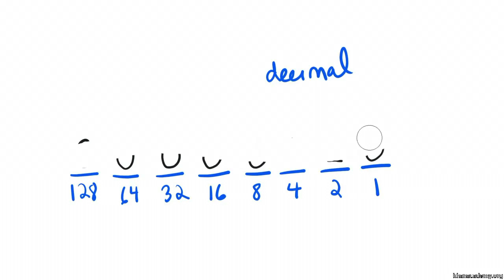Przeliczanie liczb z systemu dziesiątkowego na dwójkowy